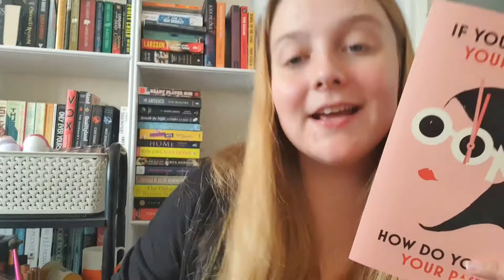Books I've taken into Lockdown with me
The Books:

Nevermoor, Wundersmith and Hollowpox by Jessica Townsend
Monstrous Devices by Damien Love
Orphans of the Tide by Struan Murray
A Short History of Nearly Everything by Bill Bryson
The Rearranged Life of Margarita Montimore
Tidelands by Philippines Gregory